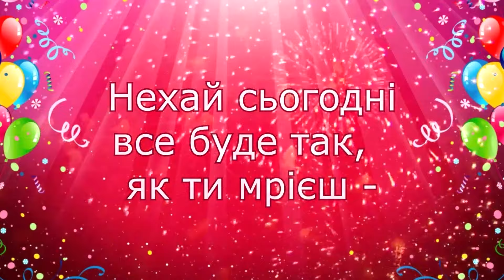Щиро вітаємо з Ювілеєм, хай доля збагачує вас життєвою мудрістю, енергією та натхненням.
Odessa